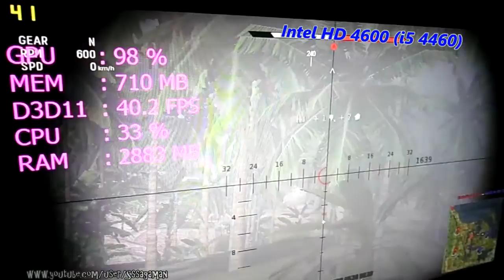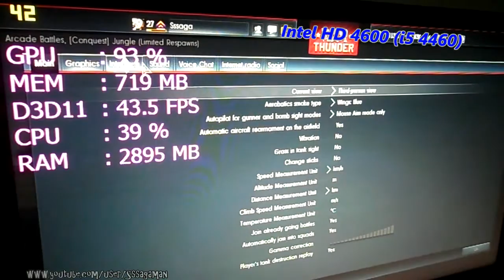War Thunder on Intel HD Graphics 4600 - Can It Run?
War Thunder: Ground Forces

Settings: Low, 720p

System
- CPU: Intel Core i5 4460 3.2 Ghz (Turbo @ 3.4 Ghz)
- GPU: Integrated Intel HD 4600
- RAM:  Crucial Ballistix Sport 2x 4GB DDR3 1600 PC3-12800 CL9
- SSD: Kingston HyperX 120GB
- HDD: WD Black 1TB 7200rpm 64MB
- PSU: XFX TS550 550W Bronze
- CASE: Cooler Master Elite 430 RC-430-KWN6
- CPU COOLING: Stock
- OS: Windows 7 Ultimate x64

All the gameplay benchmarks are recorded with HD Camera and not software to show you real gaming performance.